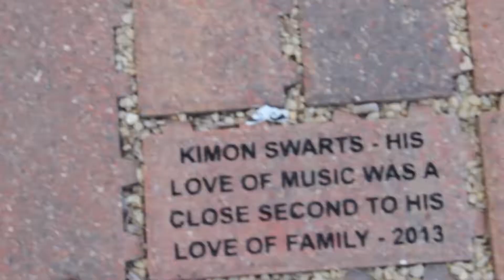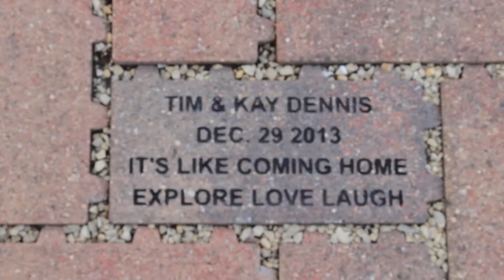The BandShell BombShell 1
This a completion video of musical performances I filmed at the Bandshell in Lake Harriet.